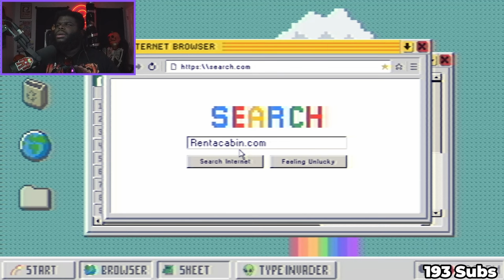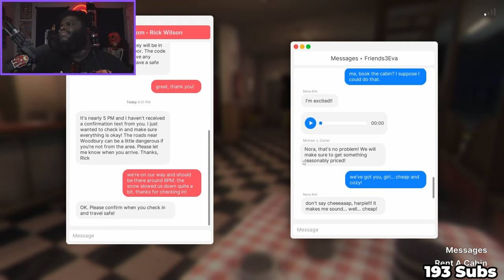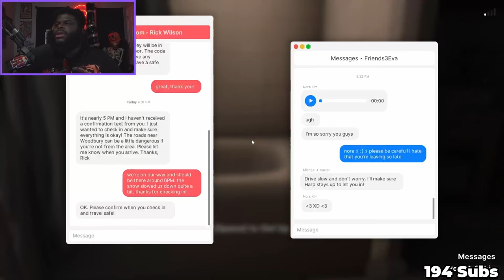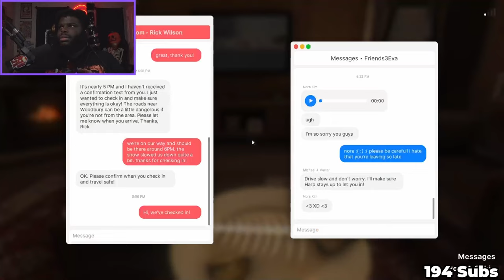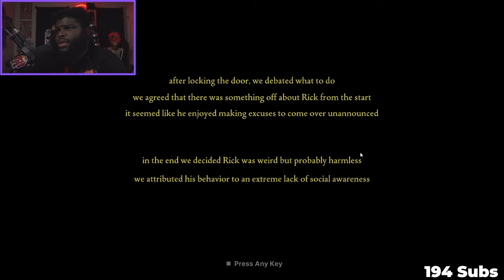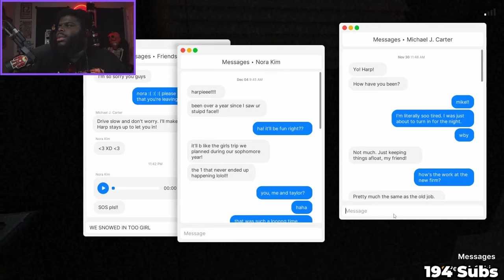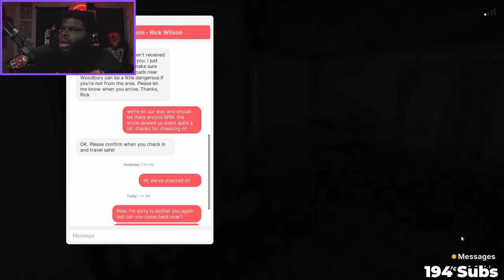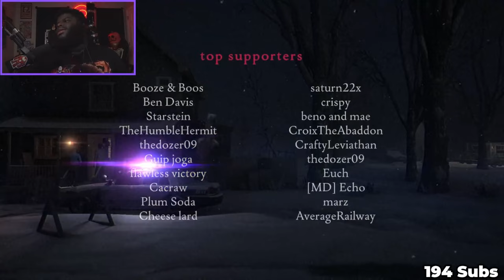FEARS TO FATHOM WOODBURY GETAWAY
First Crack at Fears to
Fathom. gotta say it was pretty good. Super well put-together game.

CHAPTER MARKERS
00:00 INTRO
00:10 FEARS TO FATHOM